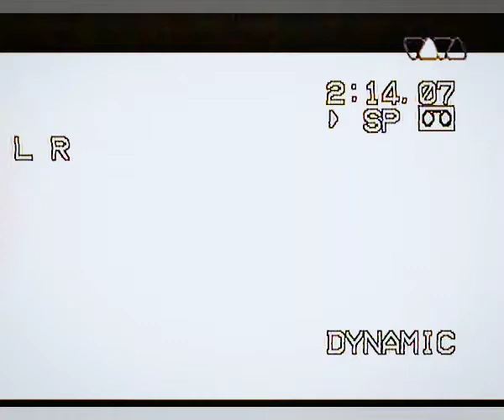Sqeezer - Tamagotchi (Tschoopapa)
Squeezer Tamagotchi 1997

German Eurodance band hits of 90s

Running in the 90s, Nostalgic days we want to back

Iconic to the Asia mostly in the Philippines

German Tv music VIVA INTERAKTIV